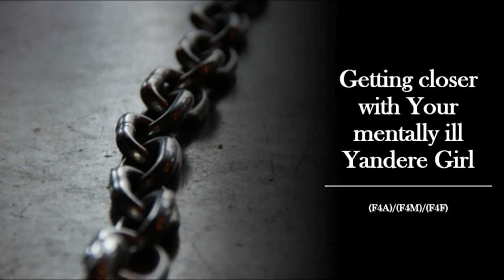Getting closer with Your mentally ill Yandere Girl Part 2 (F4A)/(F4M)/(F4F) (Yandere Roleplay)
After you sat out your punishment your lovely capturer returns with some food and of course her love. She also seems to be a lot calmer than last time. What is she planning?

The long awaited Part 2 to my first Yandere roleplay I uploaded. I hope you guys enjoyed the second part! Furthermore I wish you a great day and we'll see what the future brings for Elizabeth...

Audio, script and editing by me.
Picture belongs to the artist.